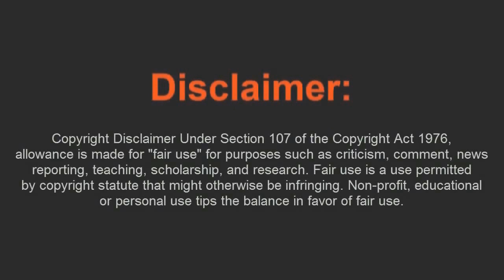Trucos Dead Island Riptide Salir del Mapa y llegar a una Playa Inaccesible por la Cascada - By ReCoB